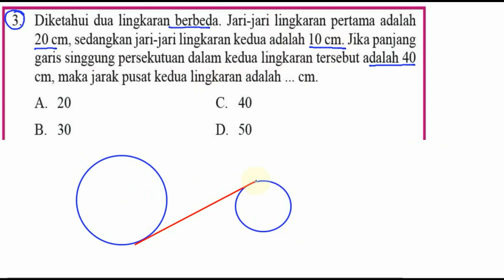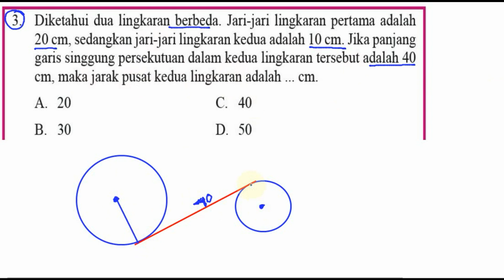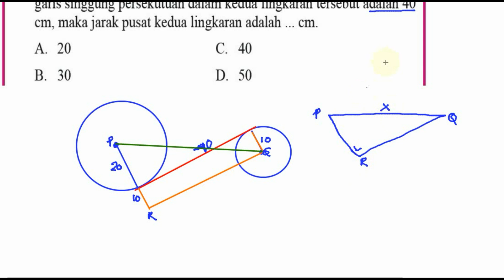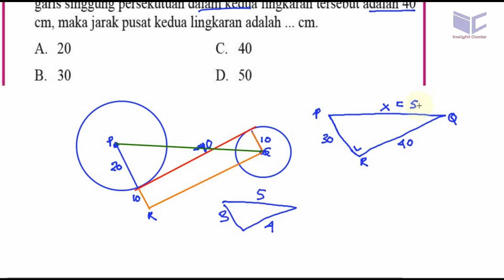lingkaran ,matematika kelas 8 bse k13 rev 2017 7,5 pg no 3 jarak dua pusat lingkaran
3. Diketahui dua lingkaran berbeda. Jari-jari lingkaran pertama adalah
20 cm, sedangkan jari-j ari lingkaran kedua adalah 10 cm. Jika panjang
garis singgung persekutuan dalam kedua lingkaran tersebut adalah 40
cm, maka jarak pusat kedua lingkaran adalah cm.